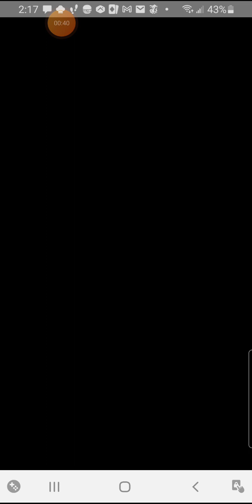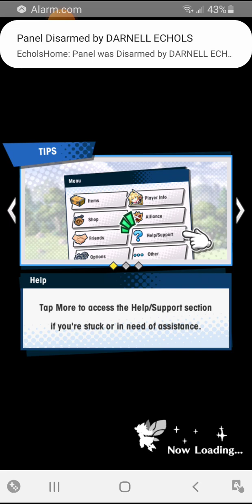Dragalia Lost-Primal Jupiter's Trial